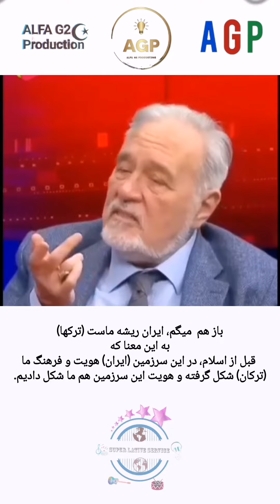ایلبر اورتایلی در مورد ایران و زبان فارسی چه فکری می‌کند _ ایران متعلق به تورکهاست